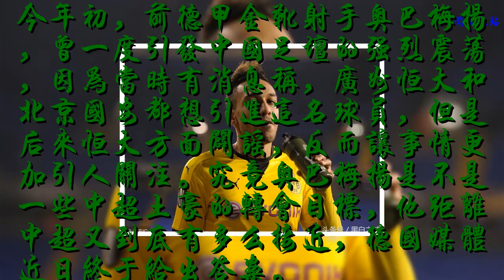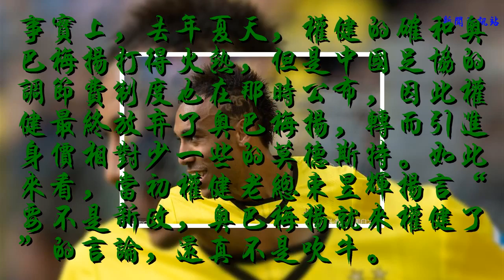遺憾！世界級前鋒只差一步加盟權健，轉會費數字遭曝光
今年初，前德甲金靴射手奧巴梅揚，曾一度引發中國足壇的強烈震蕩，因為當時有消息稱，廣州恒大和北京國安都想引進這名球員，但是后來恒大方面辟謠，反而讓事情更加引人關注。究竟奧巴梅揚是不是一些中超土豪的轉會目標，他距離中超又到底有多么接近，德國媒體近日終于給出答案。
    前不久，前多特蒙德主帥博斯接受了德國媒體的采訪，他承認，在他執教球隊期間，多特蒙德實際上已經準備將奧巴梅揚賣到中超。“在我那個時候，多特蒙德的主要困難之一就是隊伍人數太多，一線隊有30人，這導致一些德國國腳甚至都要坐板凳，我們必須精簡球隊。而在我執教球隊的第一天，我和俱樂部高層開了個會，我像他們介紹了我的建隊方案。”
    “我介紹完之后，老板突然對我說：博斯，你不應該再談論奧巴梅揚這個球員了，他將被我們出售給中超俱樂部，轉會費是7800萬歐元。”德國媒體表示，根據時間點推算，當時奧巴梅揚要加盟的中超俱樂部，肯定是天津權健。
    事實上，去年夏天，權健的確和奧巴梅揚打得火熱，但是中國足協的調節費制度也在那時公布，因此權健最終放棄了奧巴梅揚，轉而引進身價相對少一些的莫德斯特。如此來看，當初權健老總束昱輝揚言“要不是新政，奧巴梅揚就來權健了”的言論，還真不是吹牛。
    世界杯大戰火熱進行中。激動？興奮？快快加入組織，大家一起聊天侃球喝啤酒！現在群內舉行了競猜世界杯冠軍活動，猜中即可獎勵豪門球衣一套。還有Iphone x抽獎活動！百分百真實有效，添加yb80020即可。時不我待，錯過又等四年！！